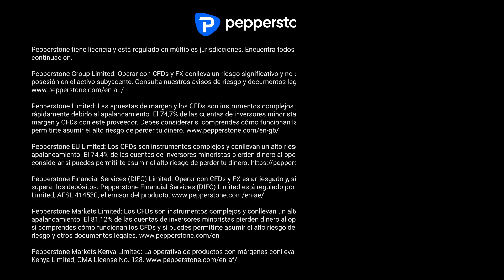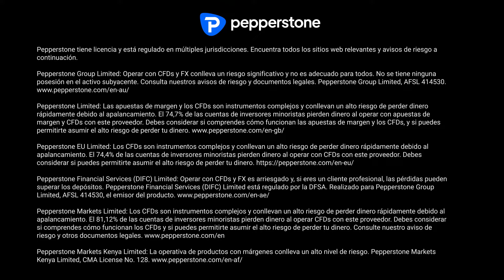Fed por incrementar tasa de interés en 75 puntos base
Pepperstone te presenta las más recientes noticias en cuanto a los mercados financieros globales.

Ha arrancado la quinta reunión del FOMC del 2022. En esta se espera que el FOMC incremente la tasa de interés en 75 pb llevándola al rango de 2.25% - 2.50%.  Dicho nivel, vale la pena mencionar, es el nivel neutral donde la economía norteamericana no es estimulada ni es restringida por la política monetaria.

En cuanto a las expectativas terminales para los incrementos en este ciclo de ajustes, estas se mantienen en que la Fed continuará incrementado los tipos hasta el nivel de 3.5% durante el 2023.

Espérese volatilidad en el mercado accionario estadounidense y en el frente del dólar norteamericano para la jornada de mitad de semana.